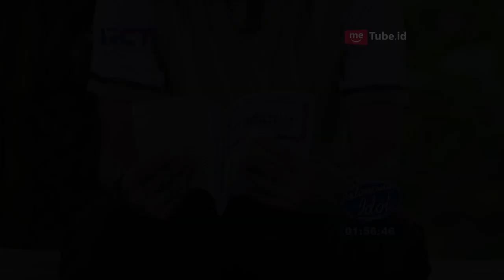CATATAN HARIAN AISHA - Ohh Ini Nama Genk Barunya Aisha Dkk [22 Januari 2018]